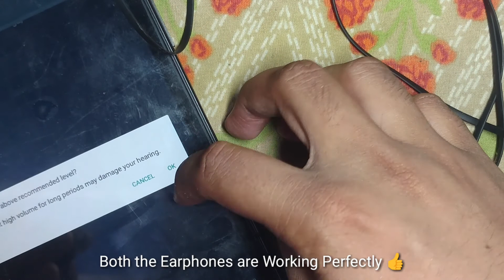How to Repair Earphones at Home